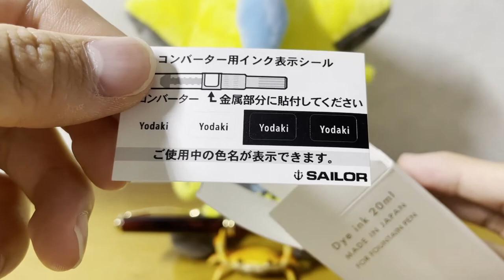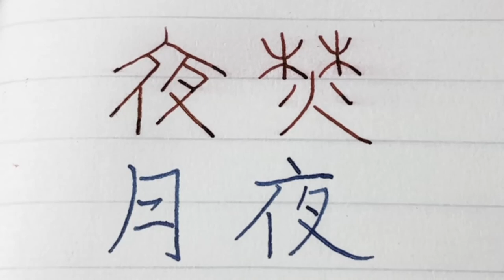【万年筆】女性にオススメ！PILOT Cavalier ‹F›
みなさんこんにちは、だてまきです。

この万年筆はCOCOONの次に買った二本目の万年筆で、期待以上の書き味に驚いた記憶があります。
あ、もちろん男性にもオススメですよ～！